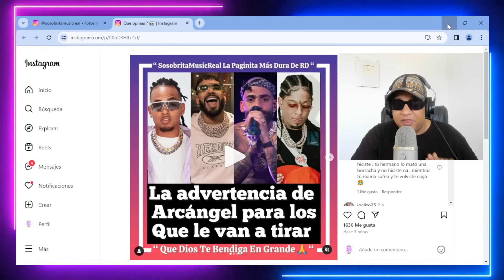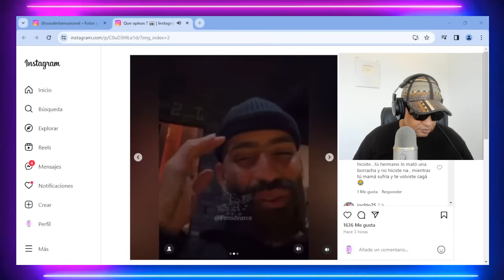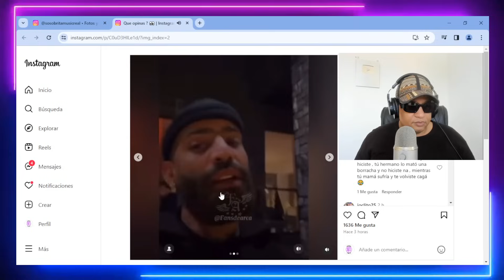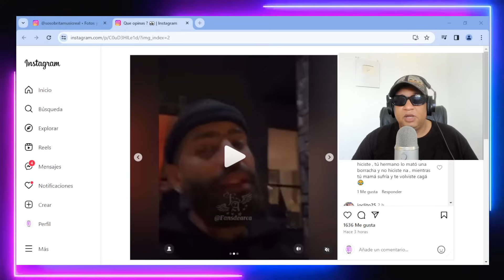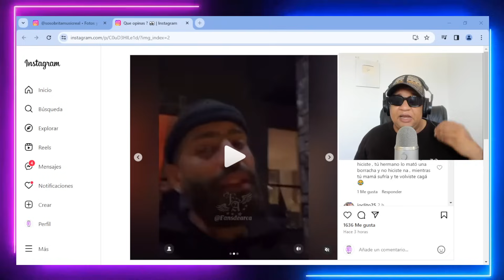ARCÁNGEL ENVÍA ADVERTENCIA PARA ANUEL ROCHY OZUNA EL DOMINIO Y TEKASHY 6IX9INE